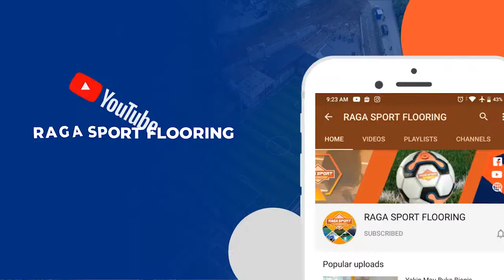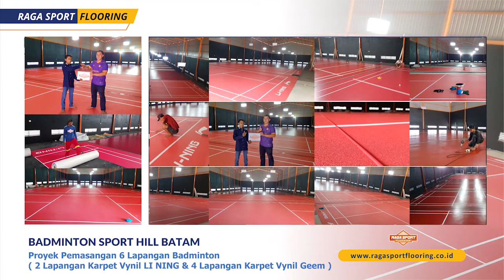Pemasangan Karpet 6 Lapangan Badminton LI NING & GEEM di SPORT HILL BATAM - Raga Sport Flooring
RAGA SPORT FLOORING Kami kontraktor lapangan, SPESIALIS lantai Lapangan Olahraga, bulutangkis badminton, hargakarpetbadminton , Volley, dll.
Material rumput sintetis, interlock, vinyl, pengecatan flexipave.

Pengerjaan Flooring mestinya dikerjakan oleh tangan-tangan Ahli, agar tidak terjadi hal-hal yang di Inginkan. Anda sedang mencari orang ahli dalam Flooring khususnya flooring Olahraga? Kami siap melayani pembuatan dan pemasangan lantai lapangan Badminton, Futsal, Volly dengan bahan vinyl TERBAIK!  Hubungi segera 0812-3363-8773 (WA/Telp)

Kami Juga Profesional dalam pengerjaan lantai Sintetis, Vinyl, Plaster dan Interlock
Hubungi segera CS kami pada Jam Kerja 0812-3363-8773 (WA/Telp)